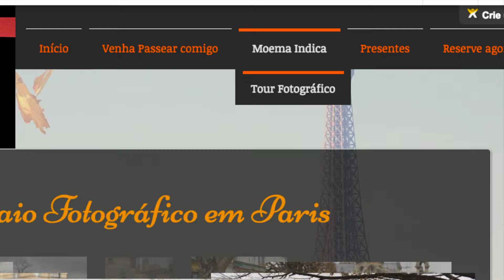Tour Fotográfico em Paris # Vivendo em Paris